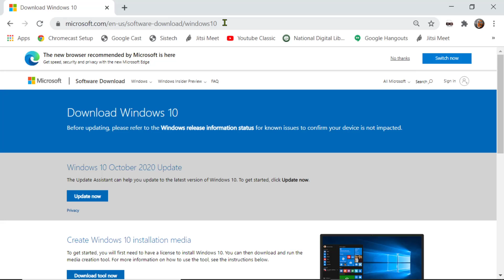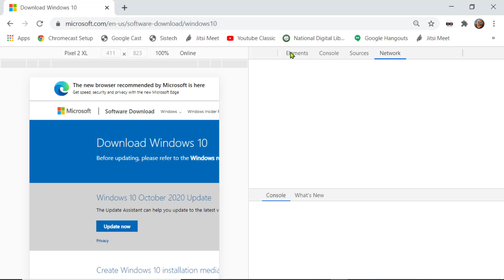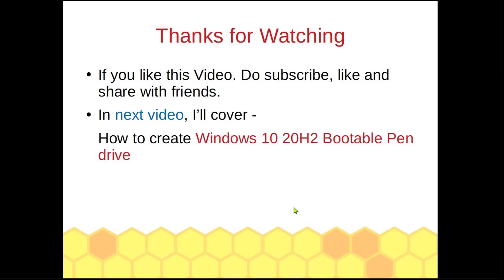How to Download Windows 10 20H2 ISO file October 2020 Update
In this Installation video, I'm covering how to download Windows 10 20h2 iso file october 2020 update.

In my earlier video on Windows 10, I've covered
How to update existing Windows 10 installation to 20h2 october 2020 update using Windows 10 Update Assistant tool.

My name is Bhupendra Khilrani and My Channels are

3. Windows 10 May 2019 Update How to manually update Windows 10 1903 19H1 English

windows 10 october 2020 iso file,
windows 10 iso,
windows iso installation file download,
windows 20h2 iso file,
windows october 2020 iso file,
windows 10 20h2 installer file,
tech code guruji,
bhupendra khilrani,